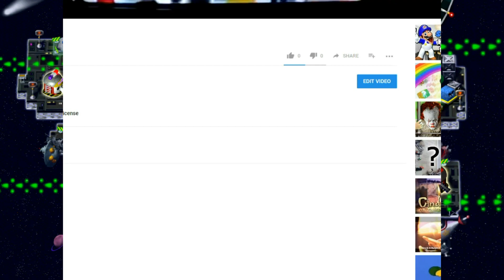Multiplayer Madness: Mario Party 2 - Space Land w/ Jesus (Part 3)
The original raw video file got destroyed during the halfway point, so I had to manually record it again, not by converting it to a different type of file, but by recording on the computer directly from YouTube. Going to be the same for the next last parts of this playthrough.